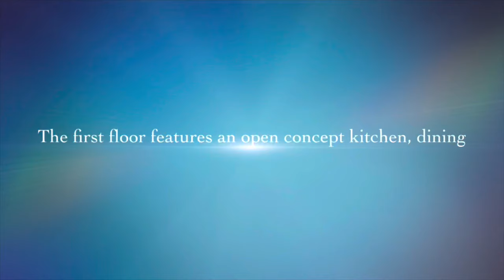Waterfront Home for Sale I Unique Waterfront Homes for Sale in Florida I Florida Waterfront Home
Waterfront Home for Sale! This is your chance! A Unique Waterfront Homes for Sale in Florida Lemon Bay, Englewood, FL

If your dream is to live on the water, then this is the home for you! With spectacular panoramic views of Lemon Bay from almost every room. Words can't really describe the beauty of this home and location. You have to see it for yourself to truly appreciate how spectacular it is. This amazing 4 bedroom, 3 bathroom home has over 2900 sq ft of living area and has been upgraded from top to bottom. Resting at the end of a cul-de-sac on an oversized lot with two almost new storage units that can be reimagined as anything you want: maybe a Tiki Bar or a place to store all your fishing equipment. Anything is possible. The home has two 2019 New AC units. With 250 ft of seawall, 949 Suncrest Ln, has both privacy and endless views of nature. When you walk into this gorgeous home you will immediately see the fantastic open floor plan made for entertaining your friends and family. The first floor features an open concept kitchen, dining, and living area and 3 bedrooms, 2 bathrooms, a family room, and a large covered lanai, all with luxury finishes. The kitchen was fully renovated and upgraded in 2018 and now includes quartzite countertops, a Bosch microwave, oven and dishwasher, a Thermador SCHOTT CERAN cooking field, downdraft range hood from Best, an oversized Thermador masterpiece fridge-and freezer, double sink, and as well as many modern fixtures. Enjoy the flickering flames of the electronic fireplace Dimplex-Model 5051. Head upstairs to the Master Retreat which includes a kitchenette and an open area where you can create whatever you can dream right at the top of the stairs. As you enter the master bedroom you will be surrounded by views of Lemon Bay. Sliding glass doors take you out to the private balcony where you can enjoy a morning cup of coffee while dolphins frolic. The master bath has dual vanities so no need to share, a soaking tub and a walk-in shower complete the Retreat. Also newly added to the property in 2019, was a DECO Powerlift, Inc. system with a capacity of up to 10,000 pounds so you can lift your boat out of the water for storage, but hop right in whenever you want to explore all the hidden gems of the Bay. A screened-in saltwater pool was also added to the property in 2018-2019, and comes with a heat pump, for year-round enjoyment. Come, sit in the pool, and start your Florida dream life.

Sabina Kirchherr REALTOR ®
Anything is possible!
Licensed FL Real Estate Associate FL3482015
Member:  Englewood Area Board of REALTORS ®